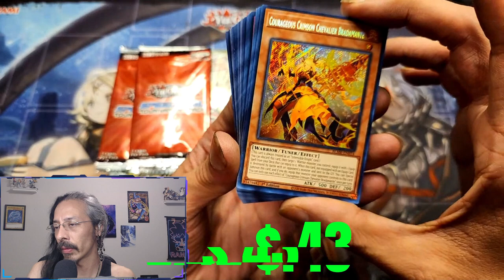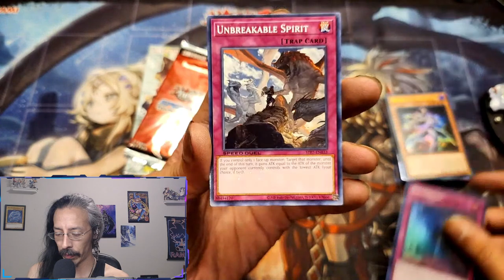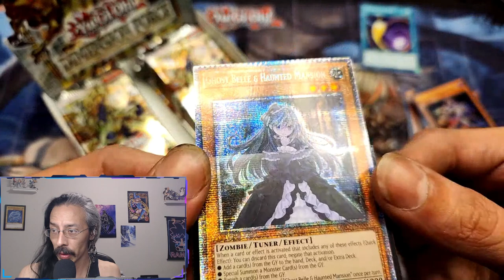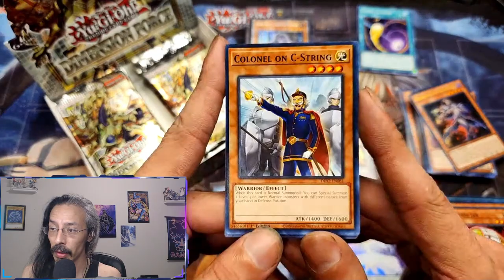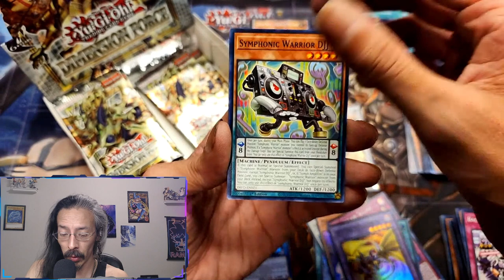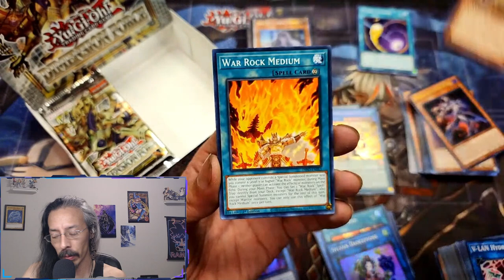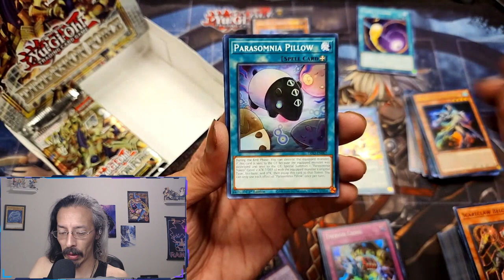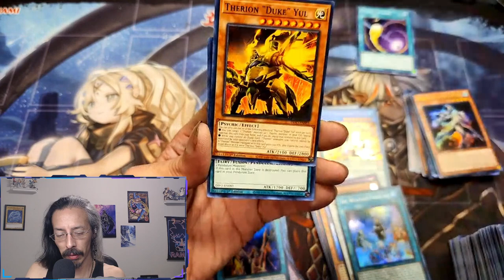Starlight search with Dimension Force!!!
Can we find a starlight today?